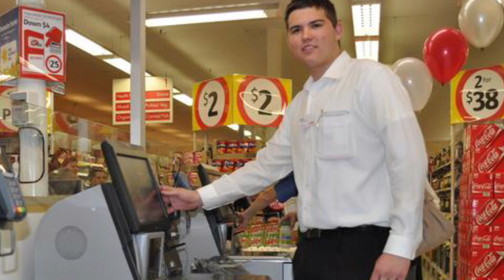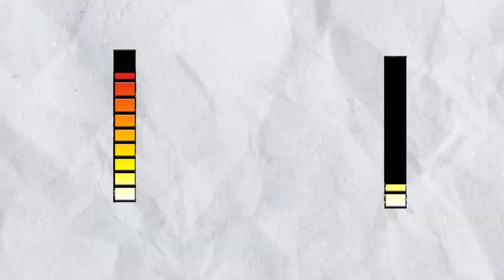Self Improvement’s Cheat Code